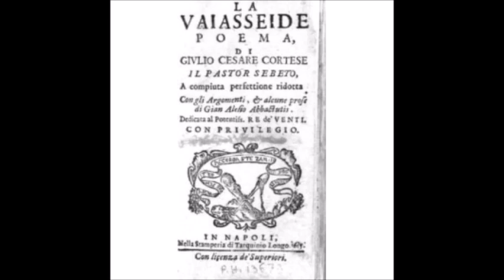La Modernita applicata ai bambini